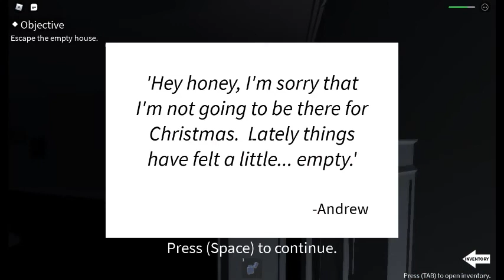Imagine (Chapter 3 Mary's Story)